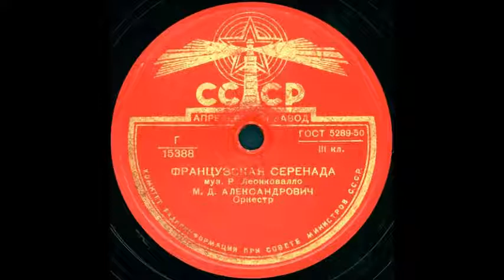ФРАНЦУЗСКАЯ СЕРЕНАДА исп. М.Д. Александрович грампластинка запись 15388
15388 ФРАНЦУЗСКАЯ СЕРЕНАДА муз. Р. Леонковалло, исп. М.Д. Александрович, Оркестр